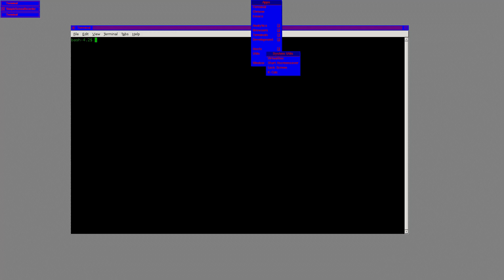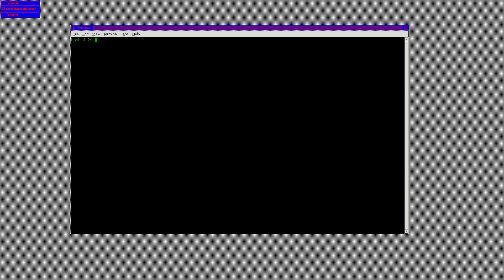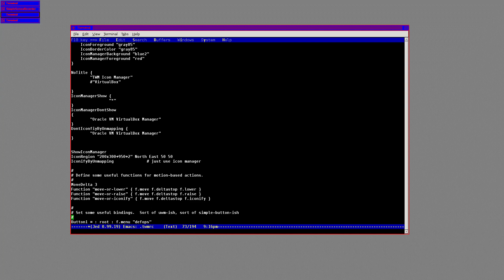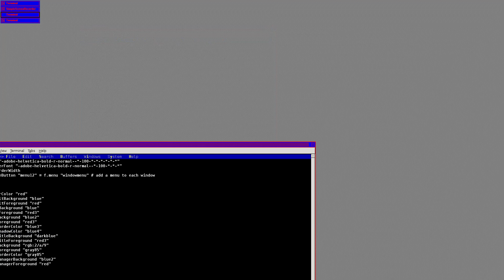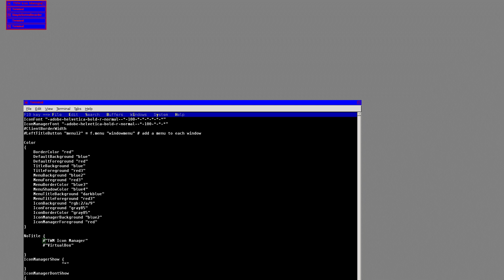TWM Window Manager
My slightly confused ode to the TWM window manager

Color
    BorderColor "red"
    DefaultBackground "blue"
    DefaultForeground "red"
    TitleBackground "blue"
    TitleForeground "red3"
    MenuBackground "blue2"
    MenuForeground "red3"
    MenuBorderColor "blue3"
    MenuShadowColor "blue4"
    MenuTitleBackground "darkblue"
    MenuTitleForeground "red3"
    IconBackground "rgb:2/a/9"
    IconForeground "gray85"
    IconBorderColor "gray85"
    IconManagerBackground "blue2"
    IconManagerForeground "red"

NoTitle {
 #"TWM Icon Manager"
 #"VirtualBox"

ShowIconManager
IconRegion "200x300+950+2" North East 50 50
IconifyByUnmapping  # just use icon manager

MoveDelta 3
Function "move-or-lower" { f.move f.deltastop f.lower }
Function "move-or-raise" { f.move f.deltastop f.raise }
Function "move-or-iconify" { f.move f.deltastop f.iconify }

Button1 = : root : f.menu "defops"

Button2 = : root : f.menu "TwmWindows"
Button3 = : root : f.menu "Progs"

Button1 = m : window|icon : f.function "move-or-lower"
Button2 = m : window|icon : f.iconify
Button3 = m : window|icon : f.function "move-or-raise"

Button1 = : title : f.function "move-or-raise"
Button2 = : title : f.raiselower
Button3 = : title : f.lower

Button1 = : icon : f.function "move-or-iconify"
Button2 = : icon : f.iconify

Button1 = : iconmgr : f.iconify
Button2 = : iconmgr : f.iconify
"Tab" = m : all : f.downiconmgr
menu "defops"
"Twm" f.title
"Iconify" f.iconify
"Resize" f.resize
"Move"  f.move
"Raise"  f.raise
"Lower"  f.lower
""  f.nop
"Focus"  f.focus
"Unfocus" f.unfocus
"Show Iconmgr" f.showiconmgr
"Hide Iconmgr" f.hideiconmgr
""  f.nop
"Xterm"  f.exec "exec xterm &"
""  f.nop
"Kill"  f.destroy
"Delete" f.delete
""  f.nop
"Lock Screen"  f.exec "exec xscreensaver-command -lock &"
""      f.nop
"Restart" f.restart
"Exit"  f.quit

menu "Progs"
 "Apps" f.title
 "Terminal" f.exec "exec /usr/bin/xfce4-terminal&"
 "Chrome"       f.exec "exec /usr/bin/google-chrome-stable &"
 "Emacs"        f.exec "exec /usr/bin/emacs &"
 ""  f.nop
 "Analytics" f.menu "Analytics"
 "Browsers"     f.menu "Browsers"
 "Terminals" f.menu "Terminals"
 "Development"  f.menu "Development"
 ""   f.nop
 "Hosts" f.menu "Hosts"
 "Utils" f.menu "Utils"
 ""  f.nop
 "Window Ops"   f.menu  "windowmenu"

menu "Development"
  "Dev Tools" f.title
  "Eclipse"   f.exec "exec /opt/eclipse/eclipse &"
  "DbVisualizer" f.exec "exec /opt/DbVisualizer/dbvis &"

menu "Analytics"
  "Analytical Tools" f.title
  "KNIME" f.exec "exec /usr/bin/knime&"
  "rstudio"     f.exec "exec /usr/bin/rstudio&"

menu "Browsers"
 "Web Browsers" f.title
 "Firefox" f.exec "exec firefox&"

menu "Terminals"
 "Terms" f.title
 "XFCE"  f.exec "exec /usr/bin/xfce4-terminal&"
 "rxvt"  f.exec "exec /usr/bin/rxvt&"
 "konsole" f.exec "exec /usr/bin/konsole&"
menu "Utils" {
     "System Utils" f.title
     "VirtualBox" f.exec "exec /usr/bin/VirtualBox -geometry 100x500-600+50 &"
     "Start Xscreensaver" f.exec "exec xscreensaver &"
     "K-Calc"  f.exec "exec kcalc&"

menu "Hosts" {
     "Remote Hosts" f.title
     "hadoop@p" f.exec "exec xterm -T hadoop@p -e  'ssh -Y hadoop@p'&"
     "biadmin@p" f.exec "exec xterm -T biadmin@p -e  'ssh -Y biadmin@b'&"
     "analytics@d" f.exec "exec xterm -T analytics@d -e  'ssh -Y analytics@d'&"

menu "windowmenu"
"Iconify"  f.iconify
"RaiseLower"  f.raiselower
"Refresh"  f.winrefresh
"Focus"   f.focus
""   f.nop
"Kill"   f.destroy